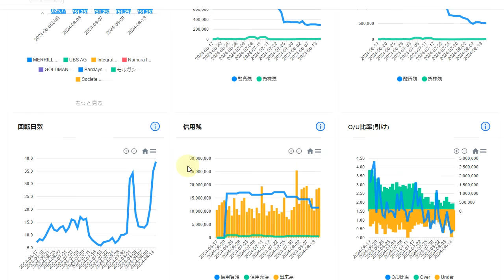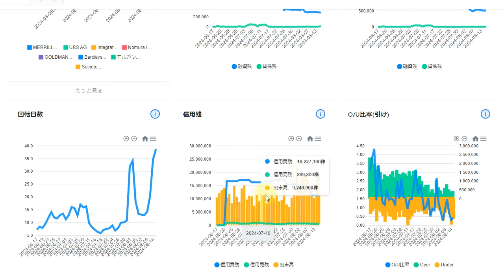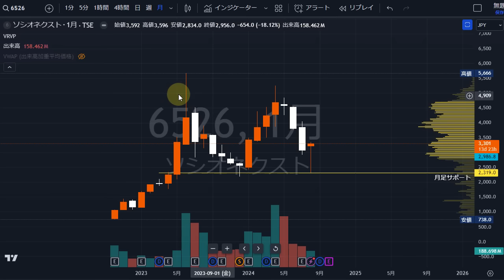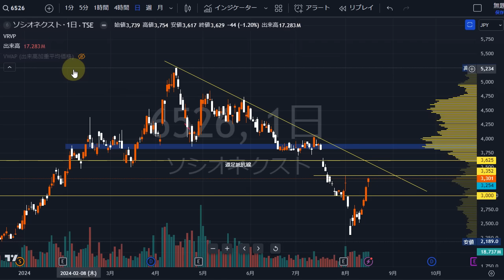ソシオネクスト（6526）需給改善の効果。株式テクニカルチャート分析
etc・・・

▶当チャンネルおすすめ動画